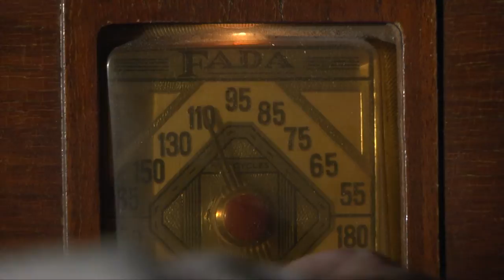Indiana State Police Road Show 12.7.14 Accident Reconstruction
New technology in the field.